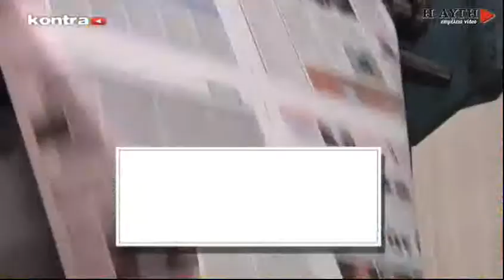Ν. Βούτσης: Αισιοδοξία για το χρέος, θετικές προοπτικές στην οικονομία